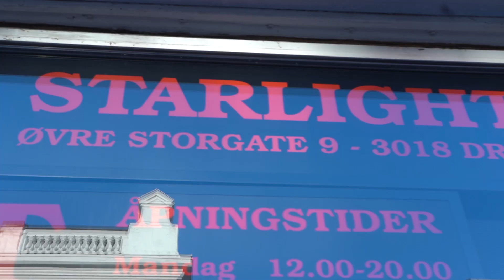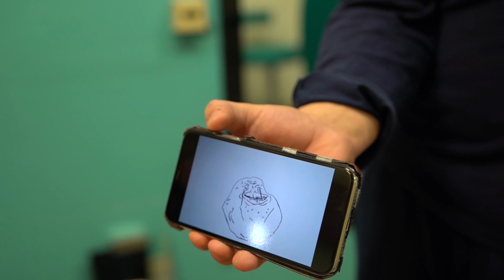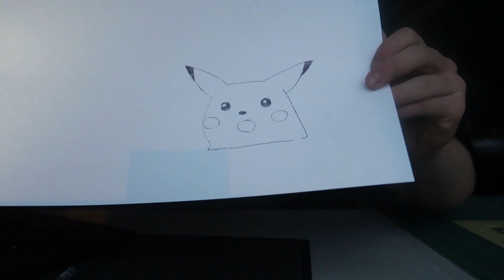VI TEGNER TATOVERINGER TIL HVERANDRE! (Uten å vite hva)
AD: Takk til starlight tattoo studios - Drammen som ble med på dette her :)

SOSIALE MEDIER! ▼▼

SNAPCHAT (Mons): monsemannen11
SNAPCHAT (Sebbe): sebbekm1
SNAPCHAT (Felles): MrNordicGutta

Medvirkende i denne videoen▼
1.
2.
3.
SANGER:
1.
2.
3.
Q&A:
Alder: 19 og 19
By: Drammen, Norge
Redigeringsprogram: Sony Vegas Pro 17/Premiere Pro
Thumbnails: Photoshop CC

Aldersgrense: A (Alle) ifølge medietilsynet